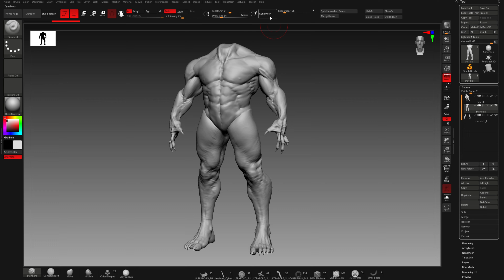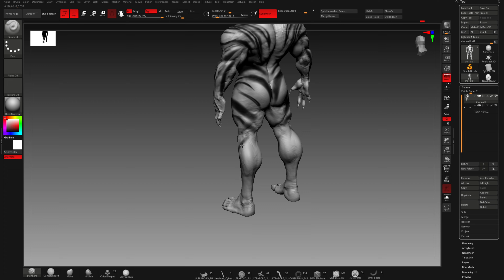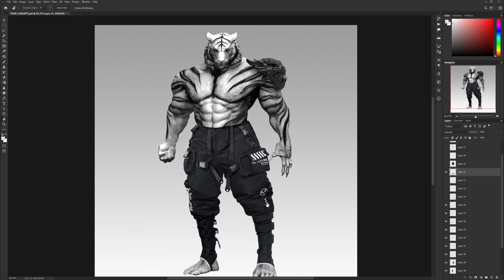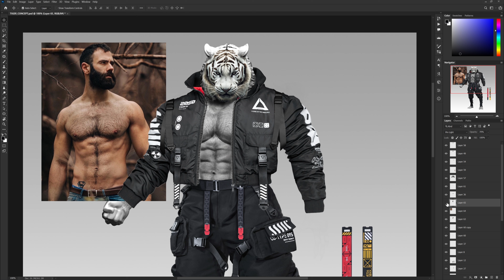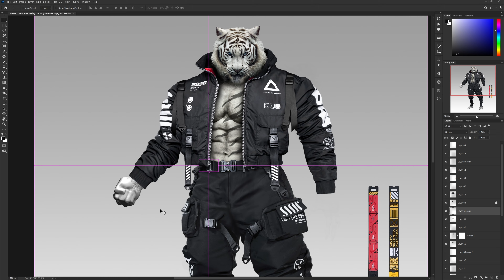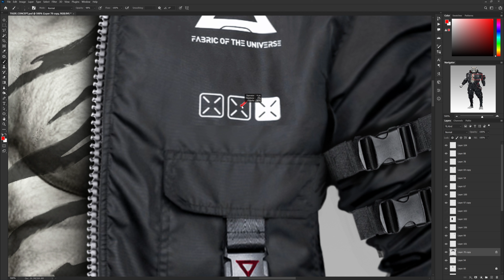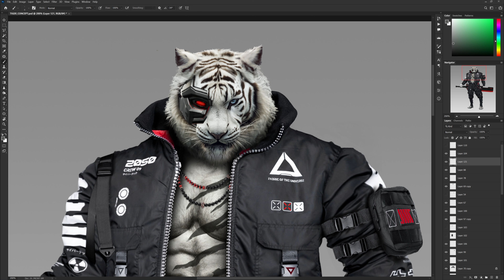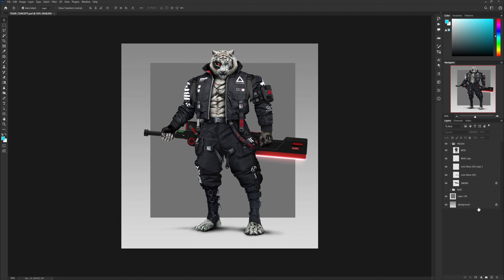[CHARACTER CONCEPT] Photobash / Kitbash Timelapse | Photoshop | Zbrush | Keyshot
Finished blackmyth wukong a while back and currently on NG+++ . Easily GOTY in my opinion. So I wanted to create a character (in my style) inspired from one of the bosses from the game.

Been sitting with this character for quite a while now. Working on and off on this piece between projects. Finally decided to get this out of my system and be done with it. (almost lost patience towards the end).

This process was more of a trial and error as I didn't have anything figured out and I went purely with the flow.

0:00 Zbrush + Kitbash
6:24 KeyShot
6:45 Photoshop (Photobash / Paintover)
22:45 - Zbrush + Keyshot (Weapon)
22:55 - Back to Photoshop